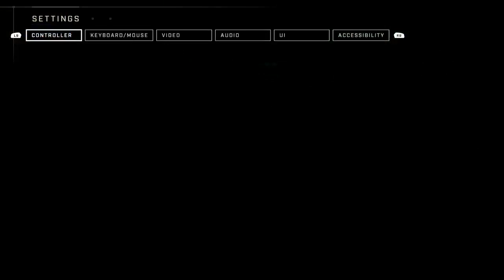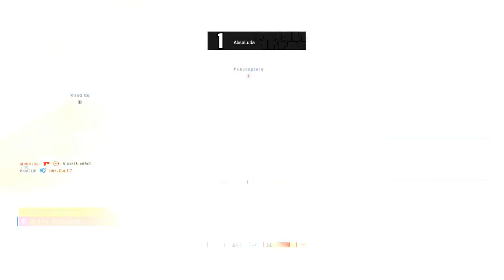halo infinite technical preview2 # 1